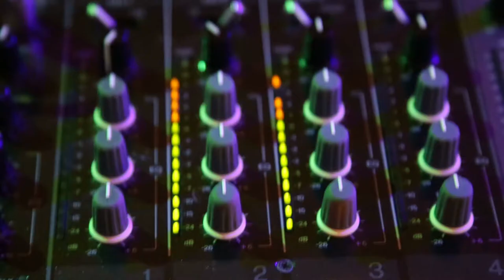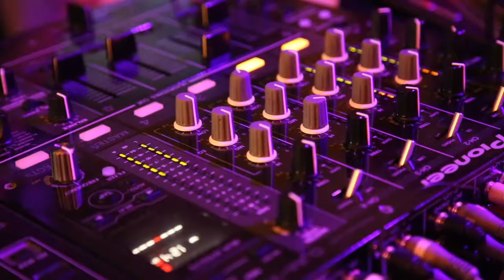Twitch Shows - Maheti Monkey MadHouse (2018)